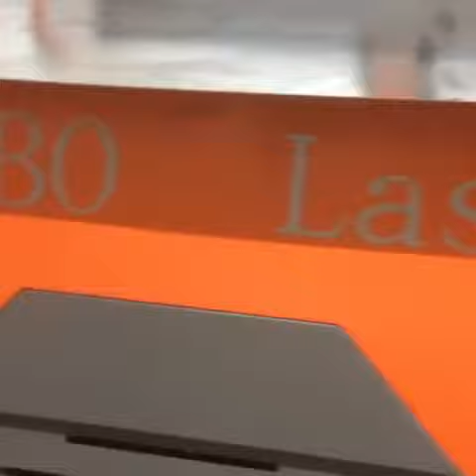TURBO Láser Fibra Óptica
3 meses sin intereses con tu tarjeta de crédito Banamex.
MUNDO Láser vende maquinaria nueva Láser, Co2, fibra óptica, Routers CNC, conplasma, así como todos los accesorios y refacciones, si necesitas algo estamos a tus órdenes.